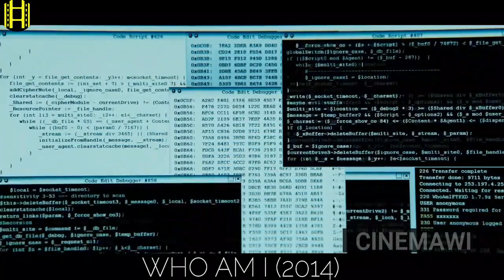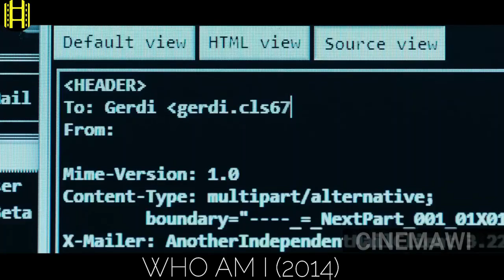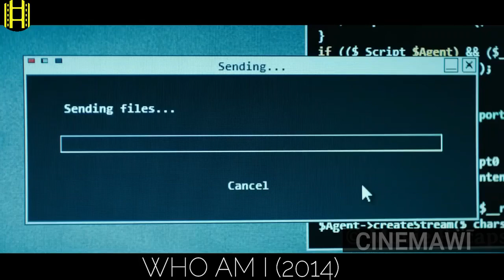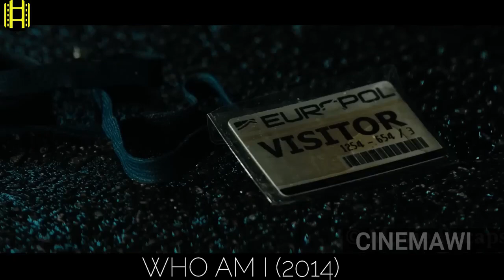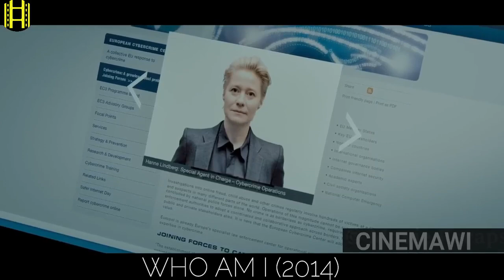🔴 4ት ሀከሮች መንግስትን አሰቃዩት ከዛም ተያዙ ግን ለቀቁአቸው እንዴት¿ | mert films sera film donkey tube( Insurance)